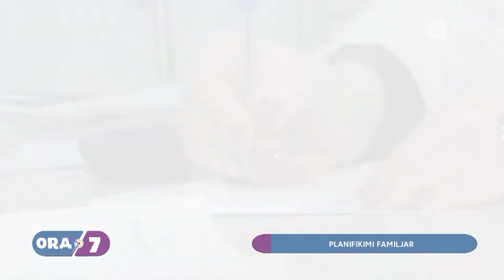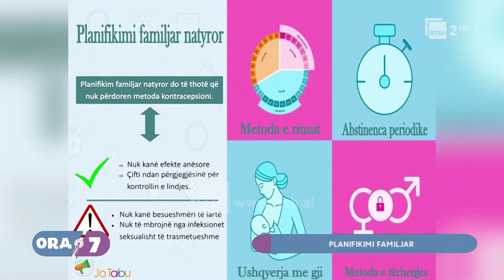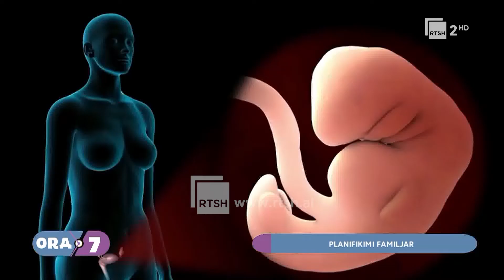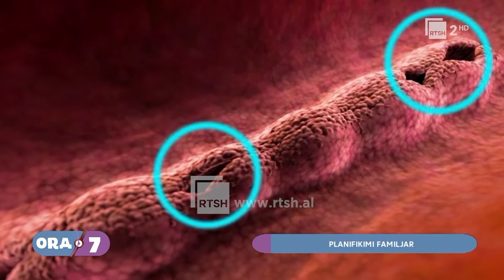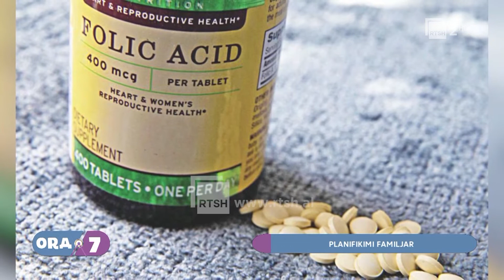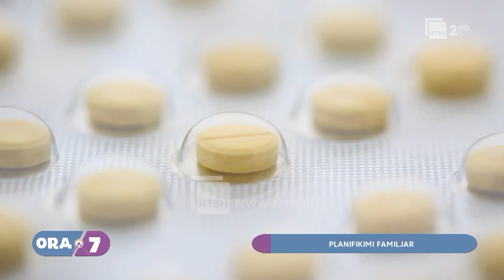ORA 7 në Planifikimi Famiijar " 28 TETOR 2021"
Arjola Zeqollari Gjinekologe
Gazetare Rozeta Pisku